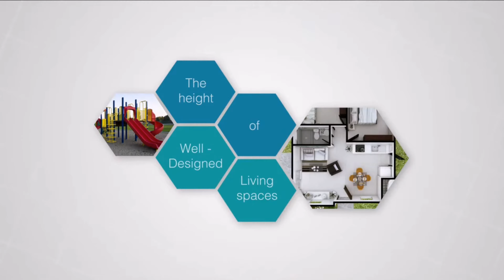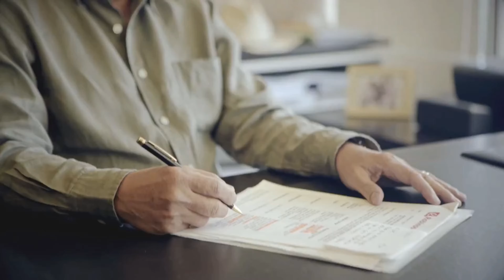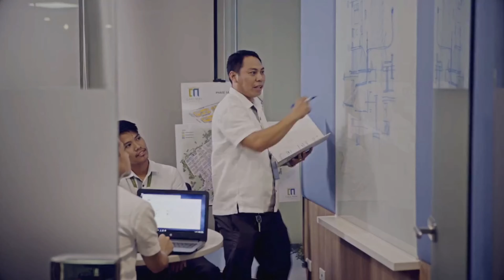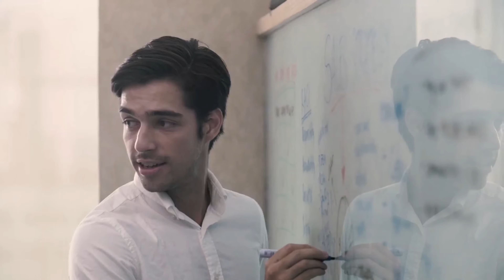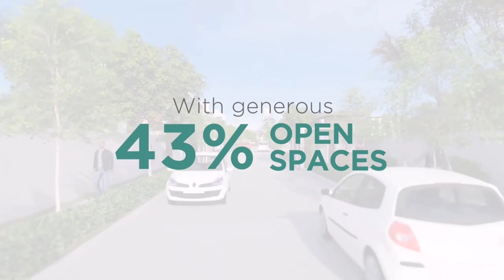CEBU LANDMASTERS CONDO PROJECTS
Ian Veneracion Live Extraordinarily with his new discovery in Cebu Landmasters
00:00     Idol Ian Veneraction
01:00     Mivesa Garden Residences
04:05     Velmiro Heights
07:45    Cebu Landmaster Company
11:05    Mesatierra Garden Residences
12:57    Astra Centre
15:56    Casamira Coast
17:17    Velmiro Plains Bacolod
19:25    Velmiro Green Bohol

Best Condo and Residential Project of Cebu Landmasters